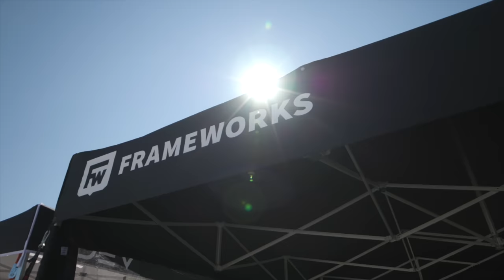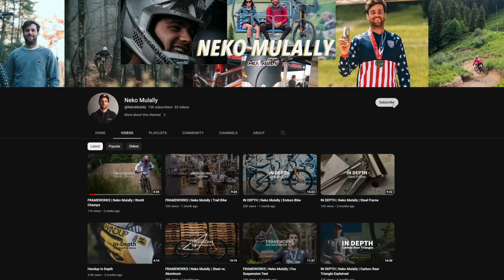The fastest bike brand you've never heard of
If you follow downhill racing, you already know Neko Mulally has been building and racing his own bike frames under the banner of "Frameworks", but for most of us, this would be unthinkable. For a downhill racer at Neko's level, a bike sponsor is a huge part of your income, your entry fees, and a whole lot more. By giving that up to build his own Frames, all of that is on Neko's plate. Today we're going to find out what would possess this man to do that.

@NekoMulally Check out Neko's YouTube channel!
Thanks, Logan Mulally for the great footage!